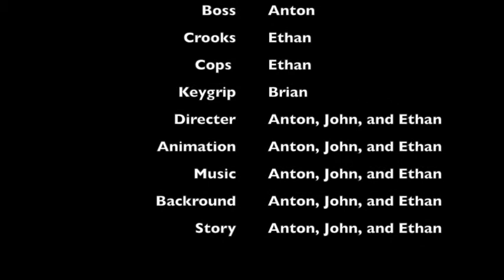Elf Cop By Anton, John, and Ethan